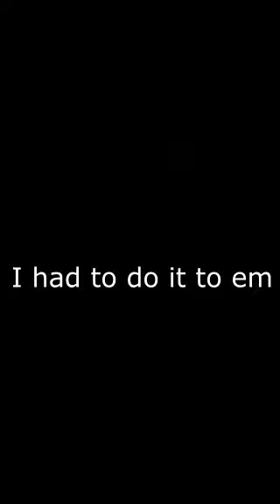delphino plaza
Autist goes sicko mode and has to do it to em in delphino plaza